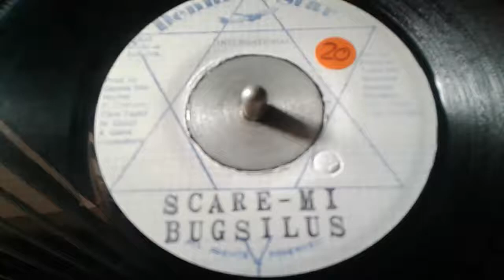Bugsilus ~ Scare-mi (Dancehall 1989)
Dennis Star Original